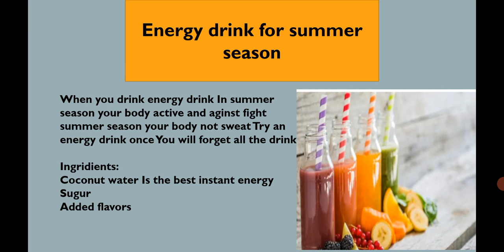Aisi Enery drink jo ka garmi ko bye bye kardy | Energy drink | Shorts video | Syed MixTeam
Aisi energy drink jo ka garmi ko khatam kardy or energy bhi provide kary or thandak pohnchayen pori body me

also share ,Like And  send me your feedback in the Comment section